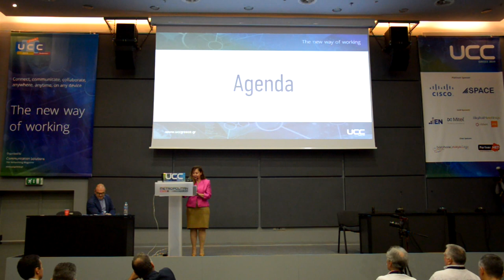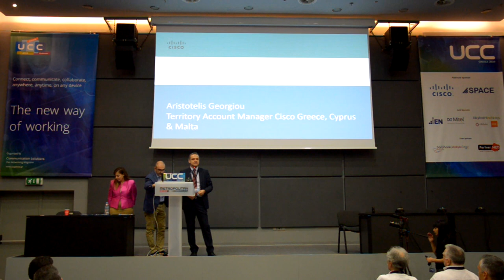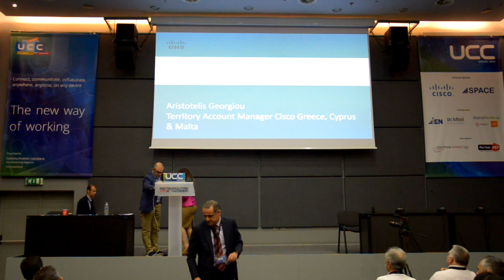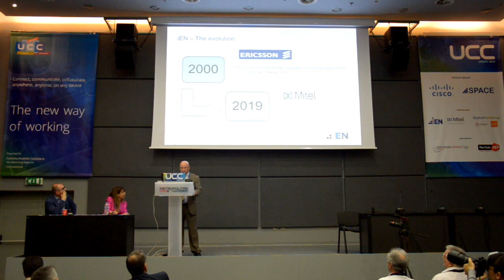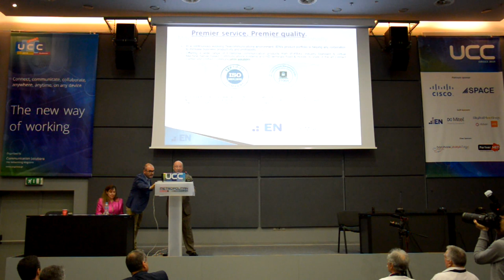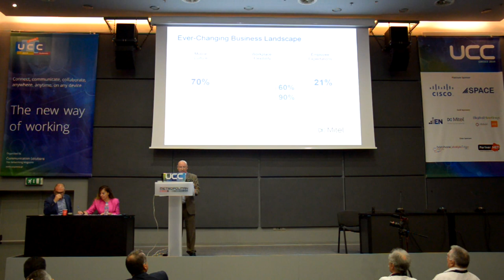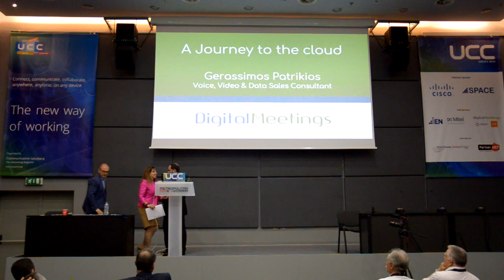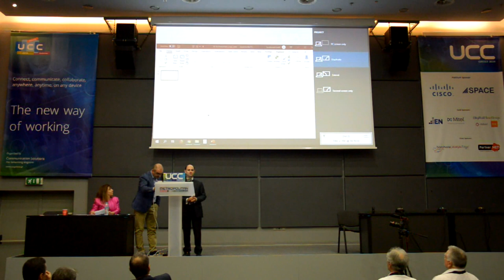Welcome keynote speeches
Welcome keynote speeches by:
Aristotelis Georgiou ,Cisco
Triantafyllos Prokopidis , Space Hellas
Thomas Kolovos, IEN S.A. - MITEL
Gerassimos Patrikios, Digital Meetings
Diakoumopoulos Fotis, AVAYA
Angelo Gentili, PartnerNet